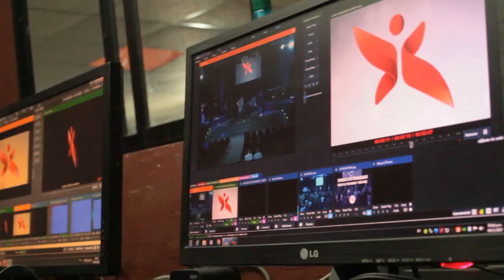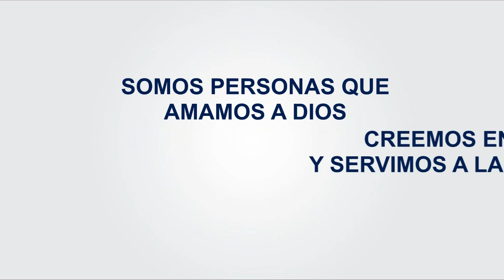Retroceder nunca, rendirse jamas | Pastor Daniel Chiniec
Somos personas que amamos a Dios, creemos en Jesús y servimos a la comunidad.

Te esperamos en nuestras reuniones generales:
Miércoles 16:30hs
Jueves 20:00hs
Sábados 19:30hs
Domingos 11:00hs, 16:00hs y 19:00hs